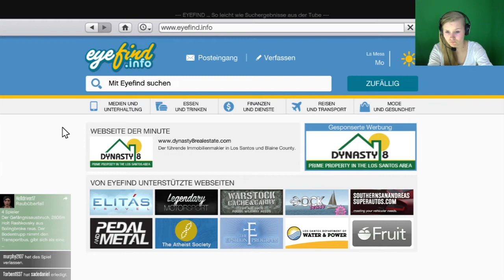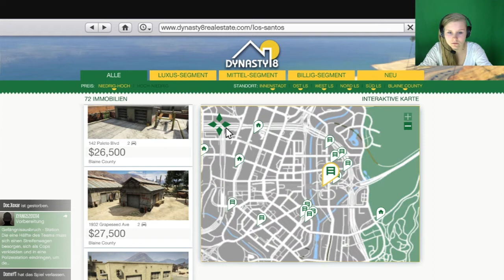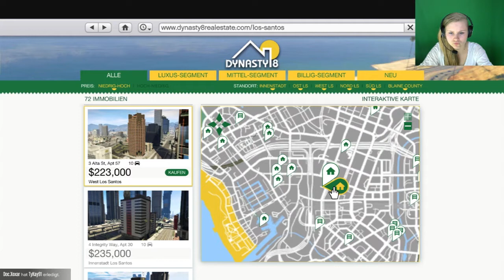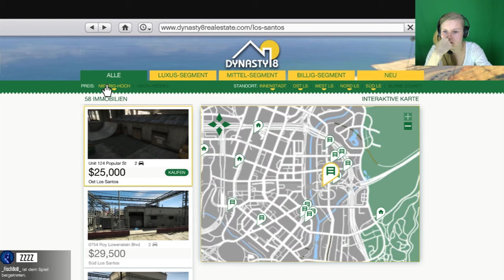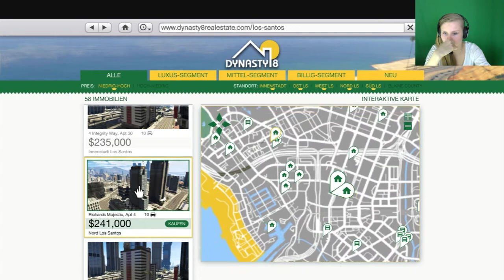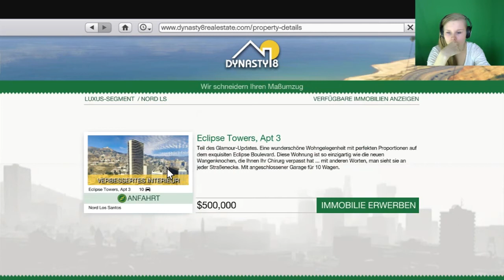GTA V ONLINE #03 - American Dream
Lasst uns gemeinsam der härteste G der Hood werden, yo!
DAS SPIEL
► GTA V Online ist ein Action Third-Person-Shooter von Rockstar Games, welches am 14. April 2015 veröffentlicht wurde.
► Crew-TS: ts97.nitrado.net:17600

Du bist toll! Danke, dass es dich gibt! ♥